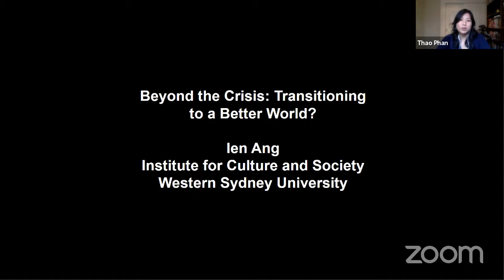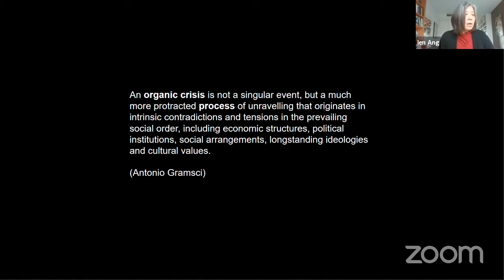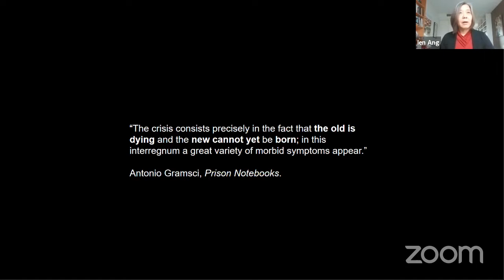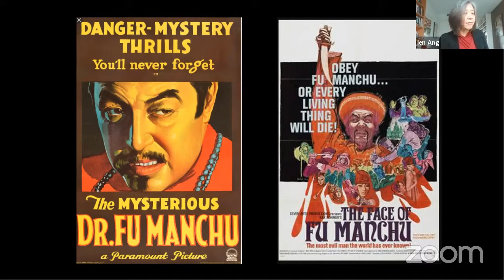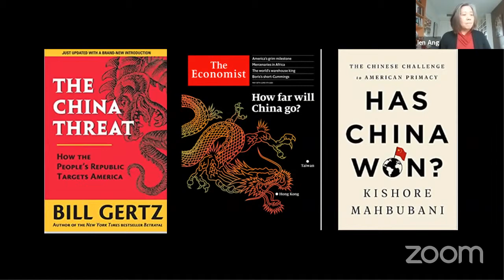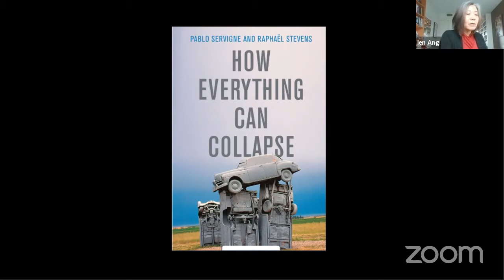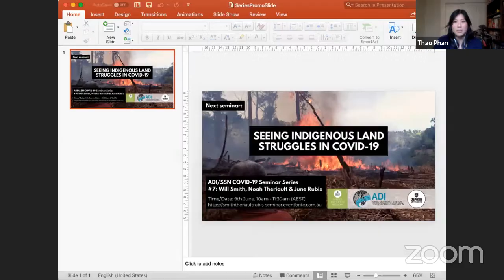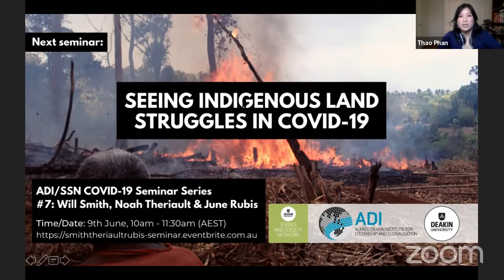ADI/SSN COVID-19 seminar series, #6: Professor Ien Ang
Seminar #6 in the COVID-19 seminar series, co-hosted by the Alfred Deakin Institute for Citizenship and Globalisation (ADI) and the Deakin Science and Society Network (SSN).

TITLE:
Beyond the Crisis: Transitioning to a Better World?

ABSTRACT:
As time passes it has become increasingly clear that the COVID-19 crisis is not just a short-term public health emergency. Instead, the situation we are in lays bare a broader and deeper organic crisis permeating all levels of society, both nationally and globally. For some, this organic crisis has resulted in a hope for a more just, peaceful and humane future, a humankind living in harmony among each other and with the planet. However, how could we work towards a transition to such a better world? In this talk, I will reflect on a number of political and intellectual barriers to such a desirable future, from the erosive role of human passions to the escalating new cold war between China and the West. To have a chance of a better world, we need to maintain a critical cosmopolitan horizon against the grain of self-interested closures and exclusions.

ABOUT THE SPEAKER:
Ien Ang is Distinguished Professor of Cultural Studies at the Institute for Culture and Society, Western Sydney, of which she was the director until the end of 2014. She is internationally recognised for her wide-ranging work focusing on the formation of audiences and publics; the politics of identity and difference; migration, nation and multiculturalism; and  Australia – Asia relations in a global context. Her latest books are the co-authored Chinatown Unbound: Trans-Asian Urbanism in the Age of China (2019) and the co-edited Cultural Diplomacy: Beyond the National Interest? (2016).